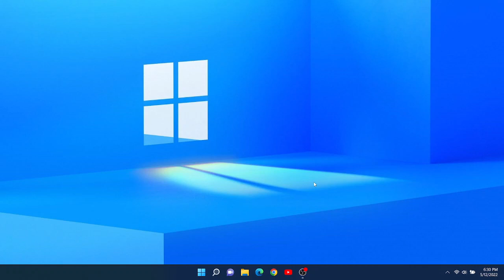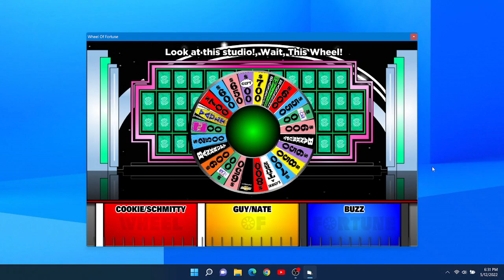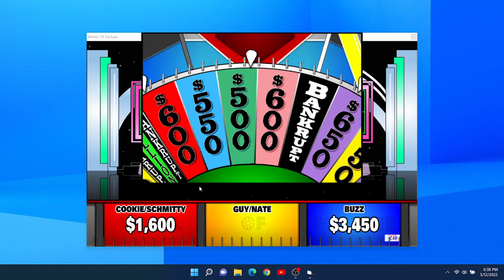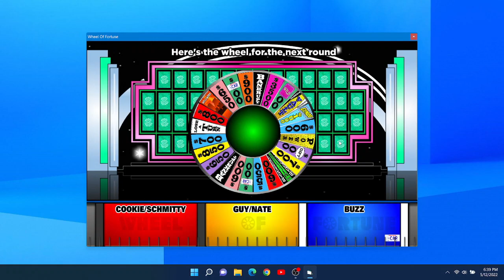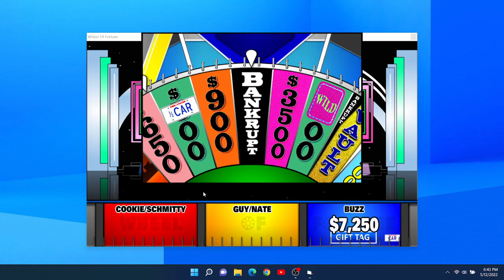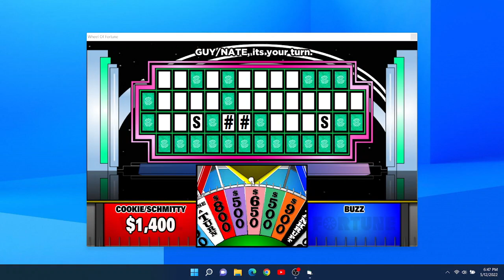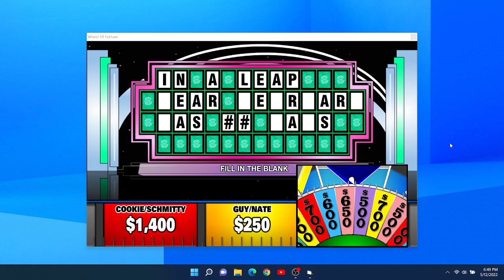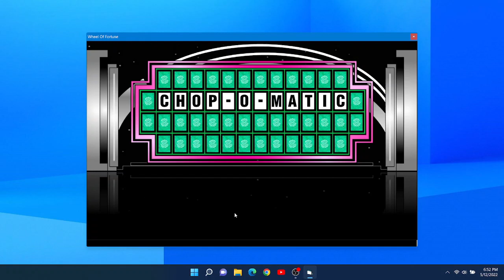BigJon's Wheel Of Fortune: Hosts Of You Don't Know Jack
These hosts of the game where high culture and pop culture collide get to play America's game for cash and prizes of their own.